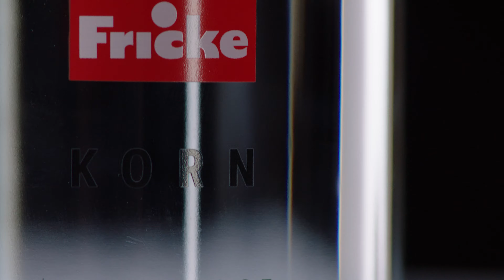Fricke Korn Imagevideo